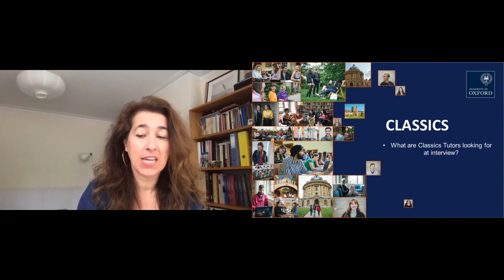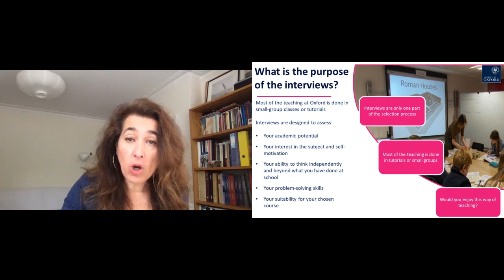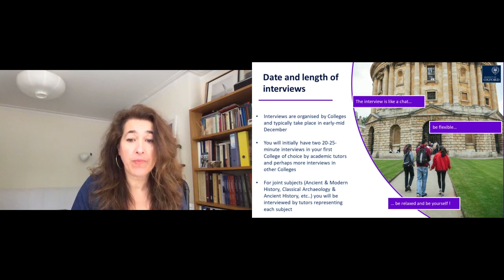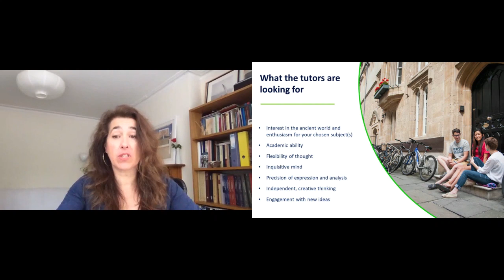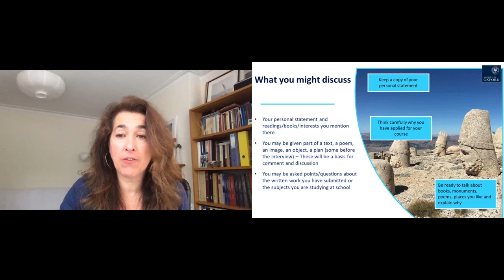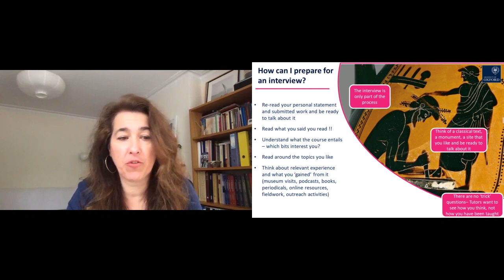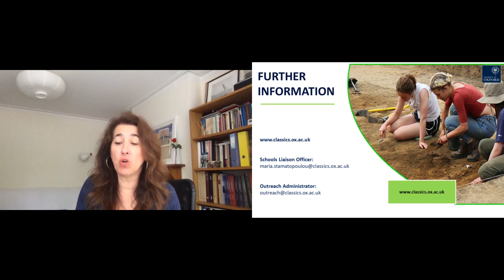What are Classics tutors looking for at interview?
Maria Stamatopoulou, Classical Archaeologist and Schools Liaison Officer at the University of Oxford, answers your questions about interviews: What are we looking for? How can you prepare? What will it be like?